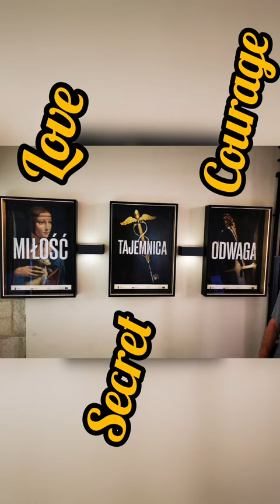Leonardo Da Vinci: Lady With An Ermine, Kraków, Polska, short, Tom Guide Krakow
Leonardo Da Vinci:  Lady With An Ermine Kraków (ORIGINAL), Polska, short

(1490) Lady With An Ermine is one of the best paintings by Leonardo da Vinci. The original painting is in Kraków, Poland. He created it  in Milan. It shows a pregnant mistress of the Duke of Milan Ludovico Sforza, Cecilia Gallerani (16). She is holding a white ermine in her arms, the duke's heraldic animal.
What about her right hand? Is it her hand...?
Ask your guide... Tom...
The portrait is now in the POLISH NATIONAL MUZEUM OF DUTCHESS Czartoryski IN KRAKÓW

Lady With Ermine

visit with Tom☘️👍🏻

DZIĘKI ZA SUBA, 👍🏻 , WSPARCIE KANAŁU $